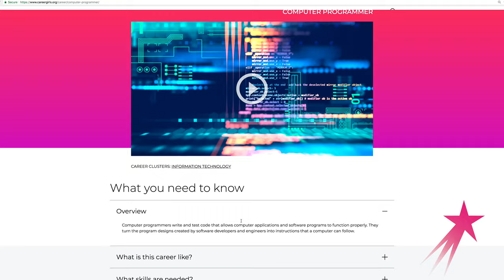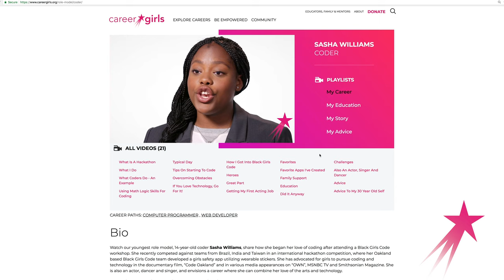Support Career Girls | Free Career Exploration Tool for Girls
Career Girls is founded on the dream that every girl around the world has access to diverse and accomplished women role models to learn from their experiences and discover their own path to empowerment.

Thank you for your support. Together we can change the world!